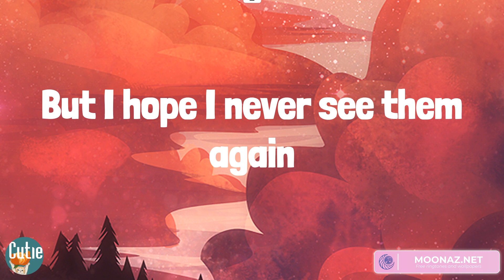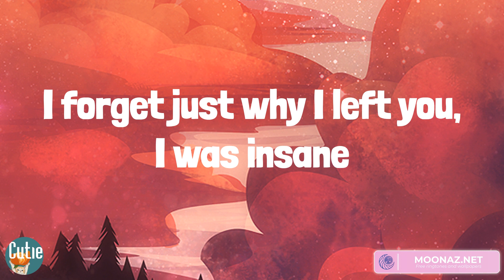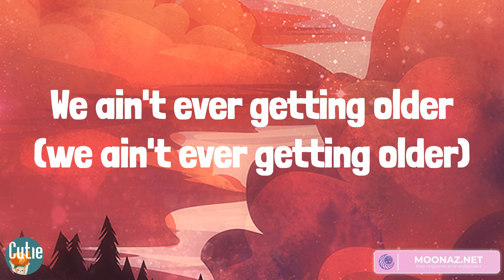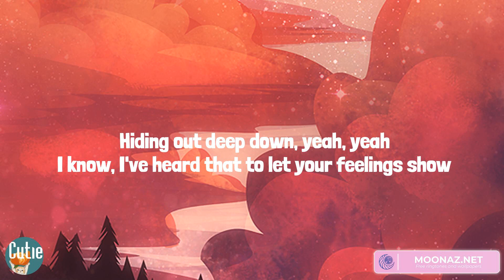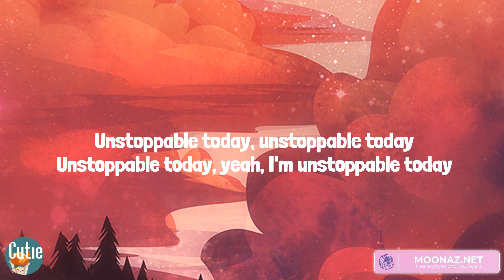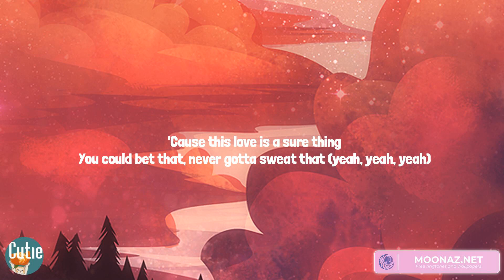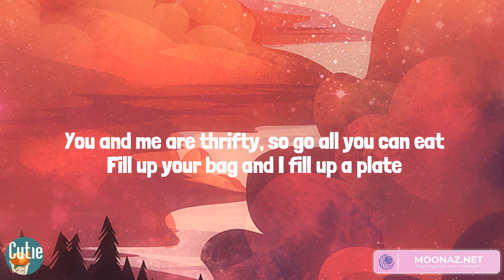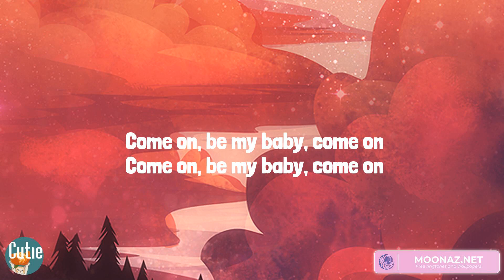The Chainsmokers, Sia, Miguel, Ed Sheeran - Closer (Lyrics)